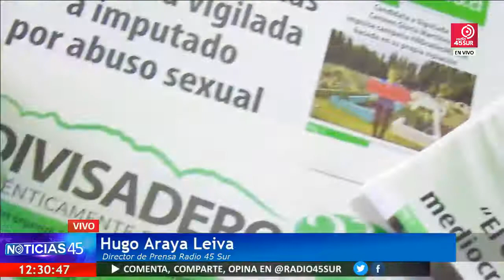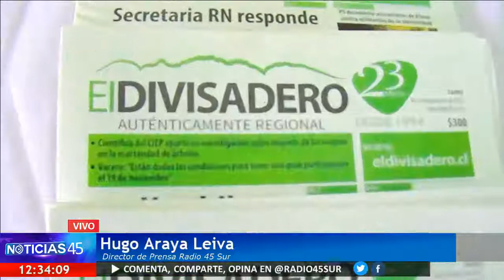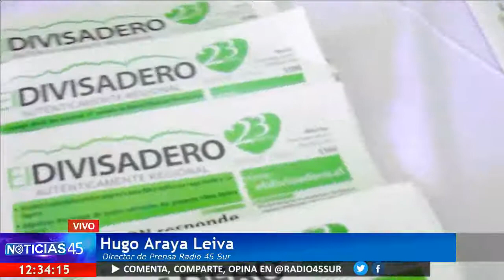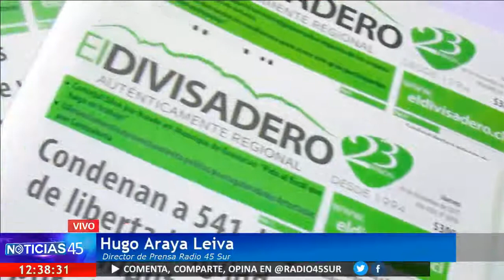Programa Noticias 45 (LUNES 04 DICIEMBRE 2017)